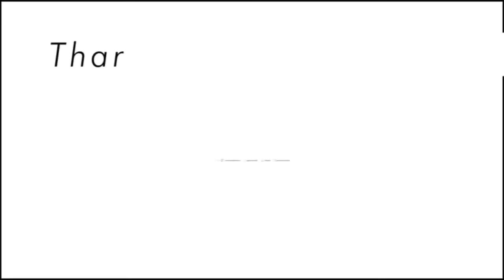TIMELAPSE OF HOUSE RENOVATION